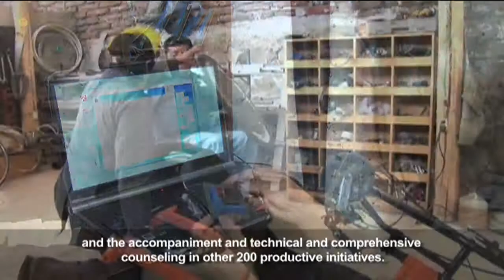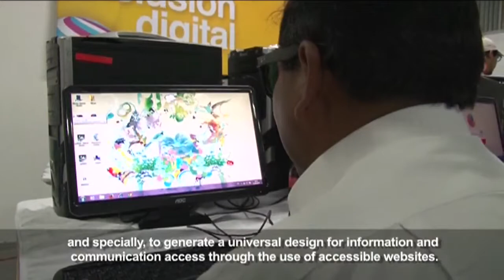Resumen Actividades SETEDIS e Inclusión Productiva (Subtitulación Inglés)